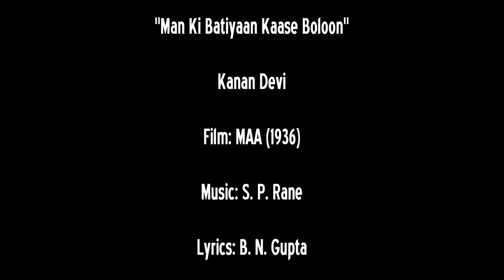Maa 1936: Man ki batiyaan kaase boloon (Kanan Devi)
Images: (1) Kanan Devi and Jal Merchant in the film (2) Zubeida in the film (3) Kanan Devi and Jal Merchant again

Title: Man Ki Batiyaan Kaase Boloon
Vocals: Kanan Devi
Film: Maa
Year: 1936
Lyrics: B. N. Gupta
Country: British India